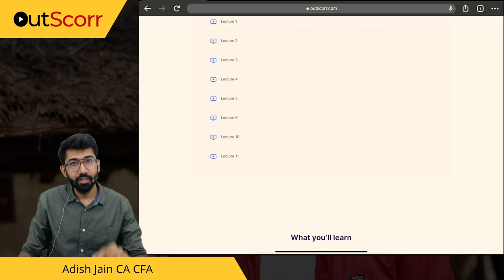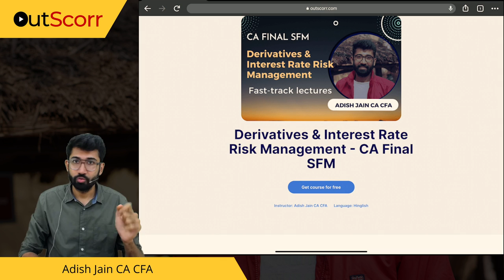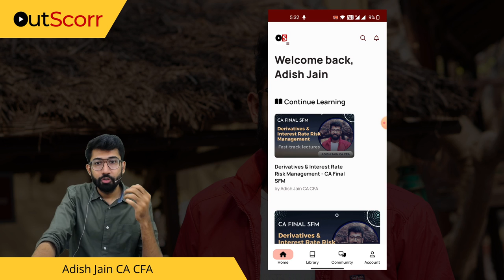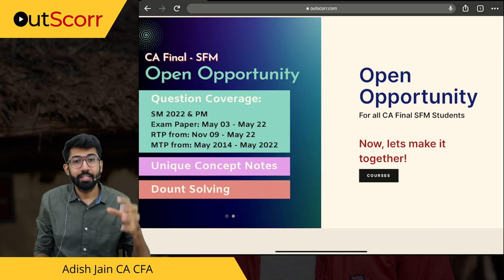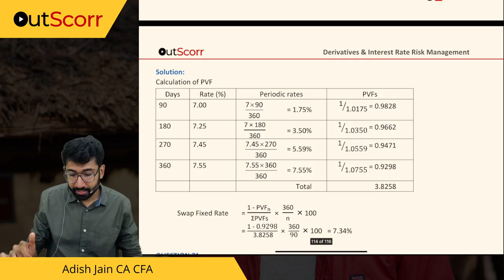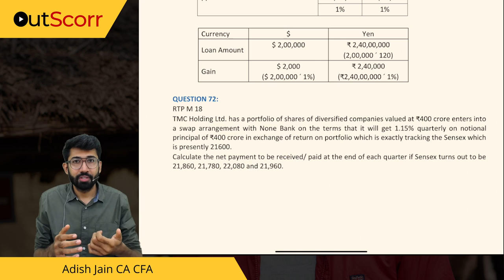Update on 100% OFF SFM Fast Track Lectures | How to access Lectures & Notes | CA Final SFM Nov-22